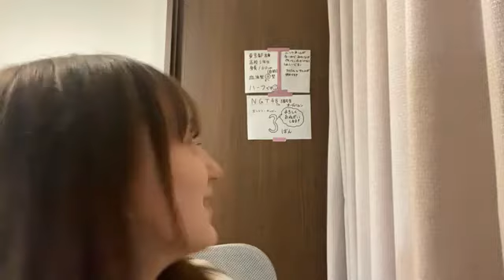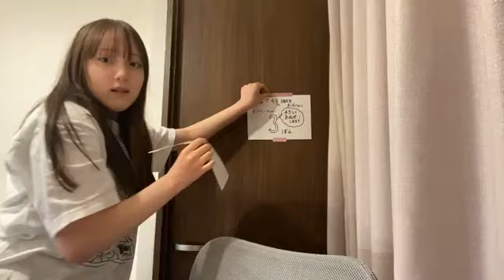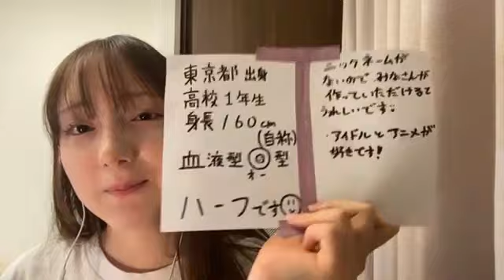【候補生】エントリーNo.3 2022年4月6日まとめ（NGT48第3期候補生）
NGT48第3期生メンバー候補生　エントリーNo.3
SHOWROOM二日目のアピールをまとめました。

東京都出身の高校1年、O型、身長160㎝（自称）
ハーフ。